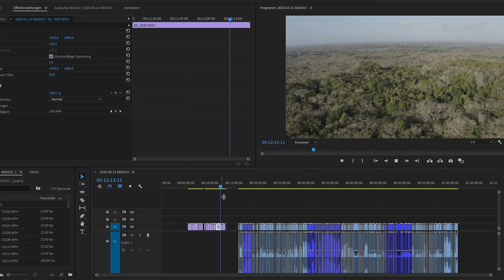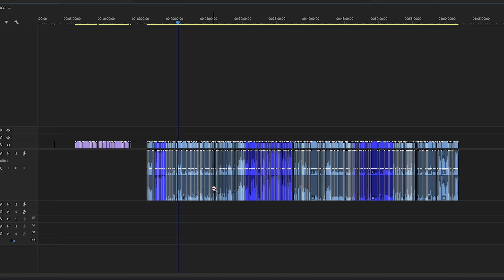DIE 500 EURO EDITING CHALLENGE!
Du bist junger Cutter oder Filmemacher? Du schneidest das geilste Video und bekommst dafür 500 EURO von mir. :)

GEAR:
Canon EOS 5D Mark IV
Sony A7 iii